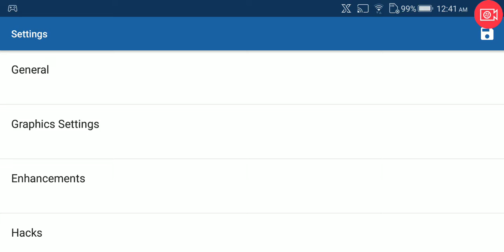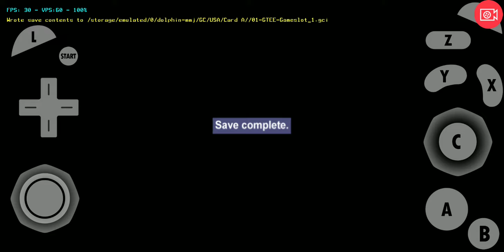Dolphin Emulator Asus ROG Phone (Gameplay #70) 1080 Avalanche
2 games have been beaten so far for this emulator.